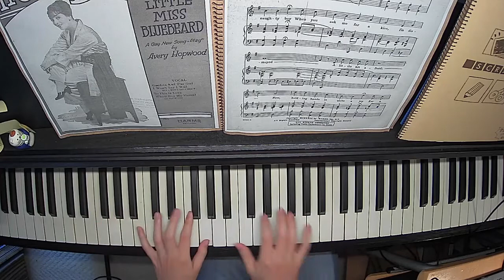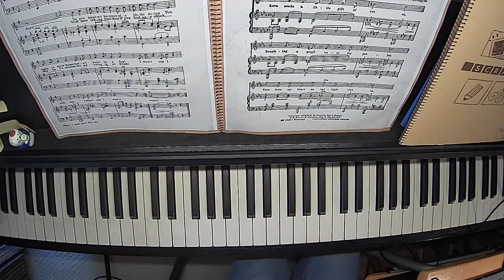Gershwin piano【I WON'T SAY I WILL】 by GEORGE GERSHWIN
今回はGEORGE GERSHWIN作曲、B.G.DE SYLVA & ARTHUR FRANCIS作詞のI WON'T SAY I WILLを演奏してみました。